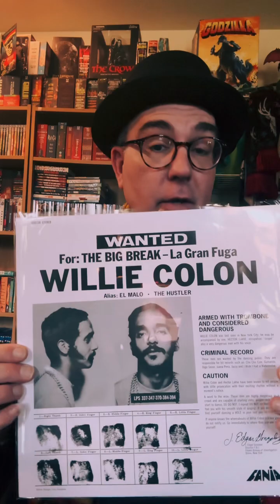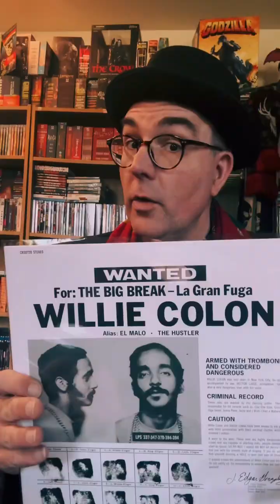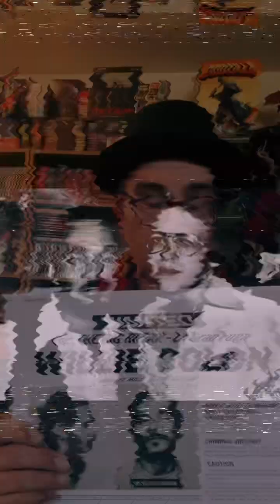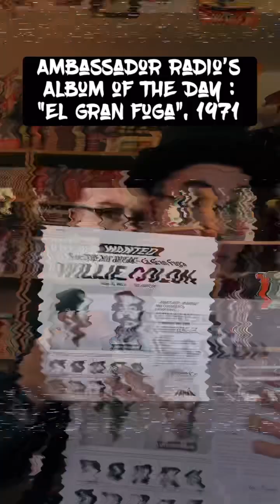Ambassador Radio’s Album of the Day: Willie Colon’s “El Gran Fuga”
Today's album of the day is the amazing collaboration between Willie Colon and Hector Lavoe. Their 6th collaboration, 1971’s “El Gran Fuga”